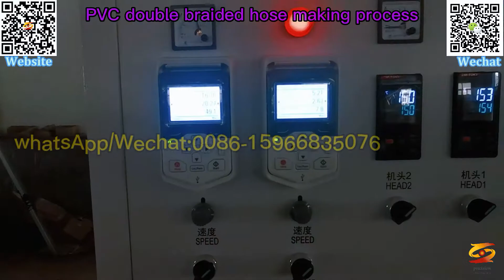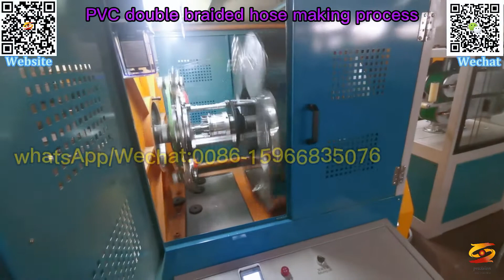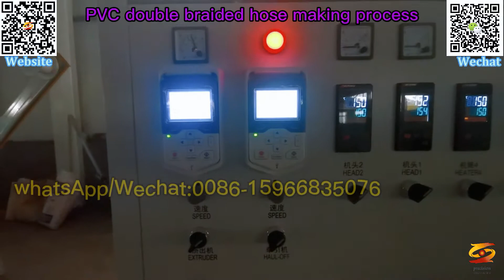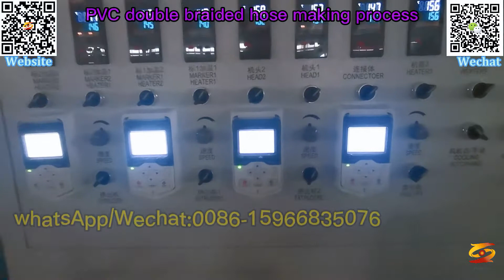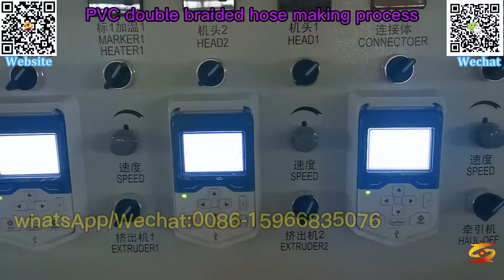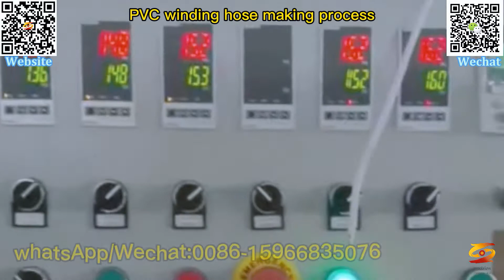pvc fiber reinforcing hose production line|pvc fiber hose extrusion machine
pvc braided hoseextrusion,
fiber reinforced pipe extrusion line，
pvc reinforced hose production line,
pvc braided hose machine,
pvc braided hose making machine,
reinforced pvc braided hose extrusion line,
pvc braided hose pipe making machine ,
pvc braided pipe machine,
pvc garden hose production machine,
pvc braided hose pipe making online machine,
reinforced pvc fiber hose extrusion line,
pvc fiber strengthen hose production line,
pvc fiber enhancing soft hose production line,
pvc fiber reinforcing hose production line,
pvc fiber hose extrusion machine,
fiber hose machine,